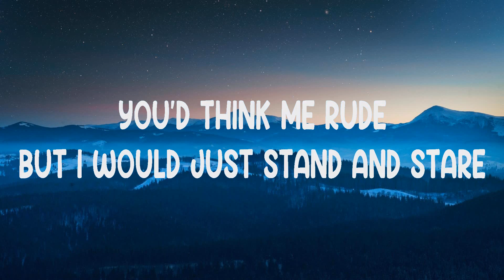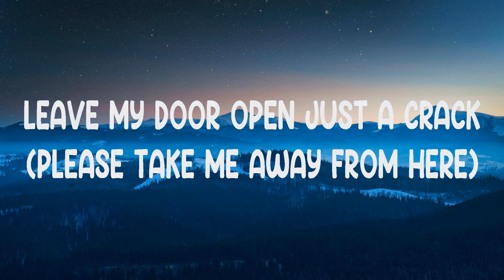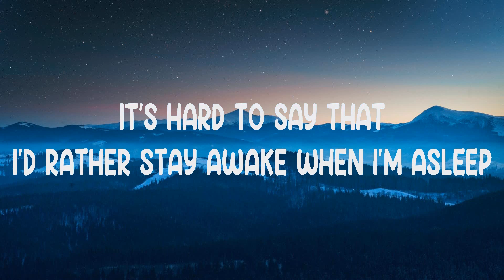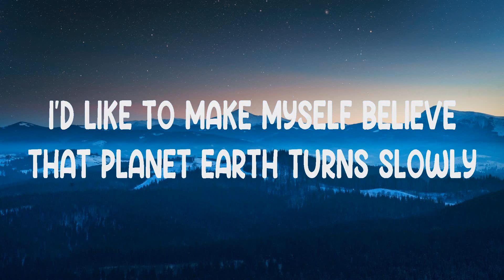Fireflies ~ Owl City # lyrics